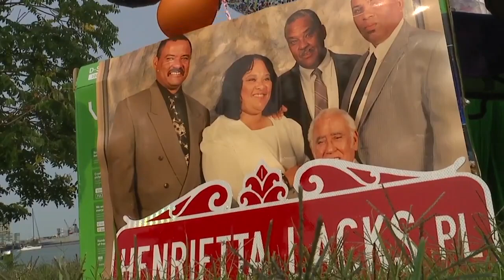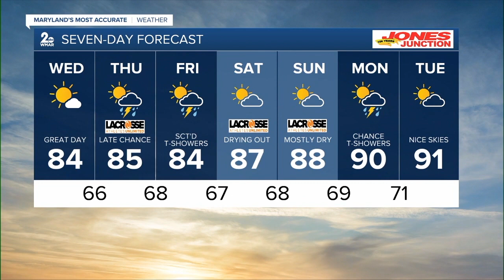WMAR 2 News Baltimore Latest Headlines | August 1, 10pm